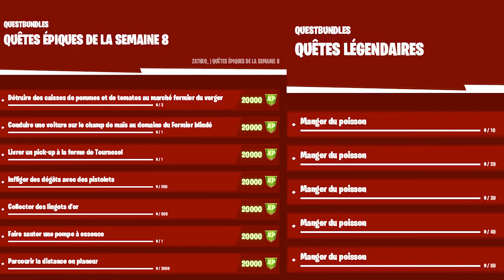GUIDE COMPLET DES DÉFIS DE LA SEMAINE 8 SAISON 5 FORTNITE CHAPITRE 2, LISTE DÉFI SEMAINE 8 SAISON 5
▬▬▬▬▬▬▬ • BIENVENUE 😍 • ▬▬▬▬▬▬▬

▬▬▬▬▬▬▬ • PARTENAIRES 💪 • ▬▬▬▬▬▬▬

👉StealthGamer:
"SOISCOOLMEC"
"STRIKESOISCOOL"

TikTok "SoisCoolMecYTB"
👻Snapchat "soiscoolmec"

.▬▬▬▬▬▬▬ • TOP DON 💰 • ▬▬▬▬▬▬▬

▬▬▬▬▬▬▬ • MUSIQUE OUTRO 🎵 • ▬▬▬▬▬▬▬